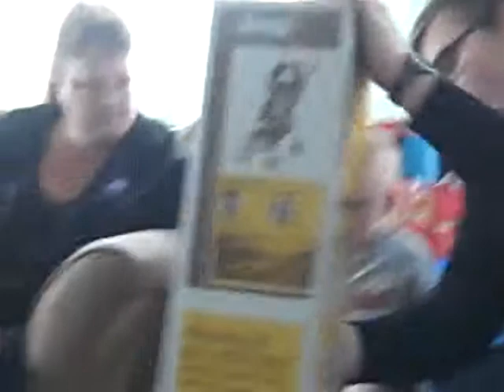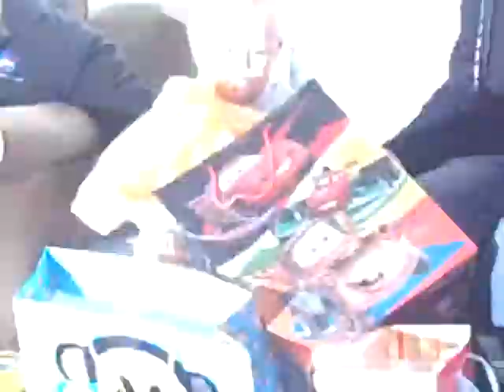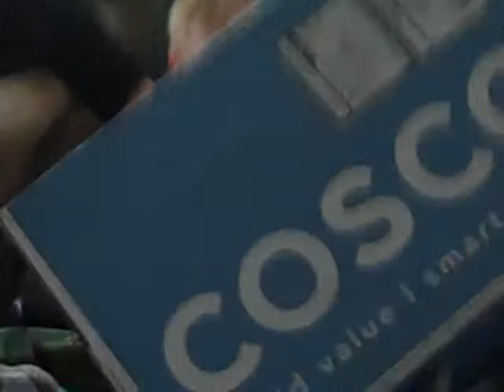Lyrik Blake Blevins First Birthday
This is my nephew Lyriks' first birthday party. We celebrated at my sisters house.